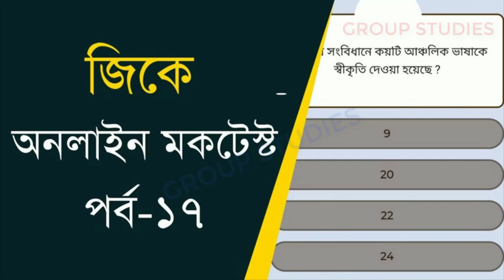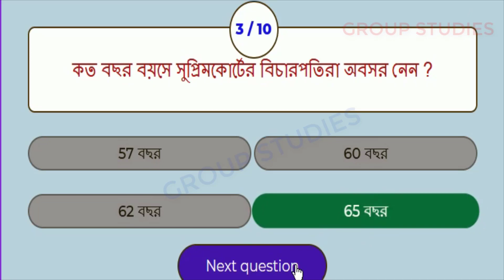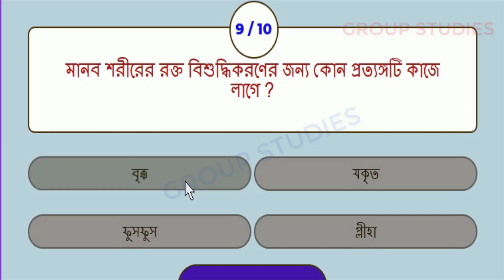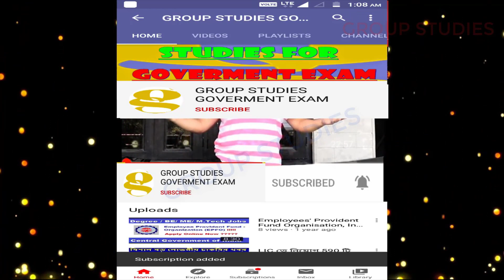Bengali GK Online Mock Test Part-17 for All Competitive Exams